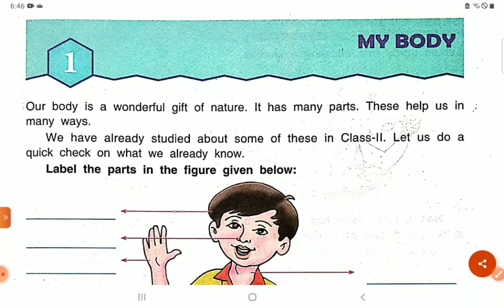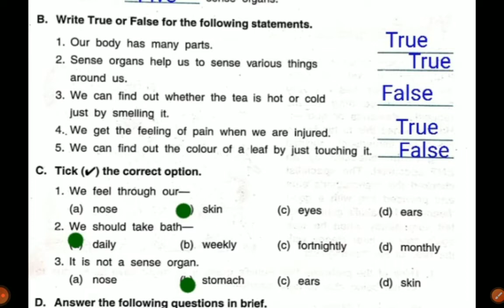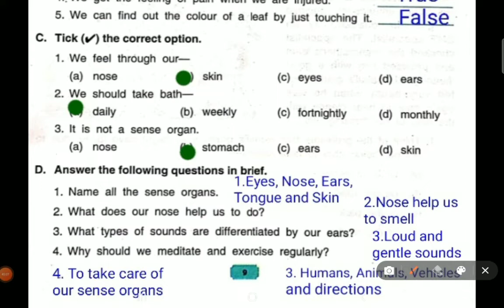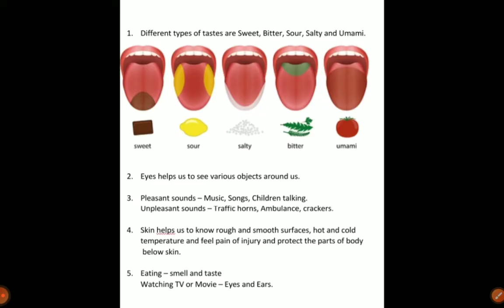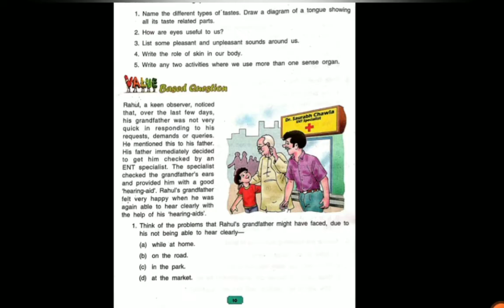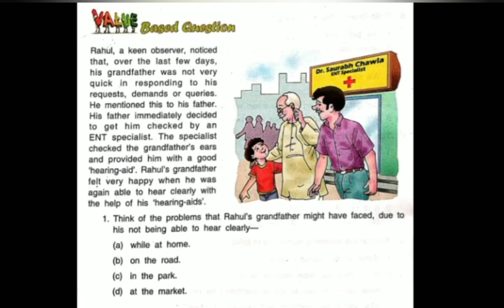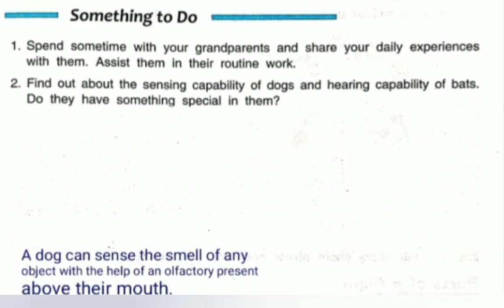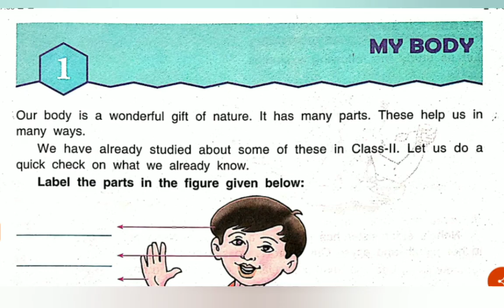My Body|Sense Organs|Questions & Answers|Class 3|Chapter 1|My Living World | EVS | DAV Public School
Questions and Answers | My Body | Sense Organs | Chapter 1|  EVS | DAV Public School | Class 3 | My Living World| Explanation in English

I have explained this slowly in English for you to study and understand in English itself. All the best.